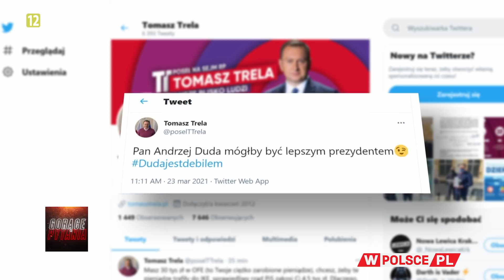CZY MOŻNA PUBLICZNIE ZNIEWAŻAĆ PREZYDENTA?